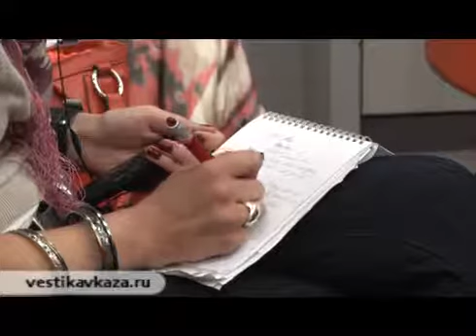Video bridge Moscow-Brussels: the Syrian problem